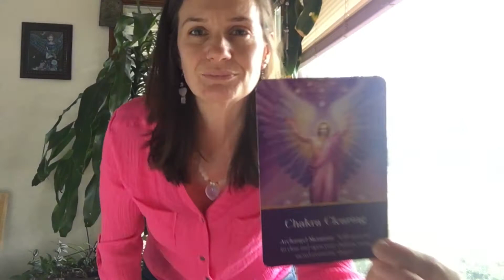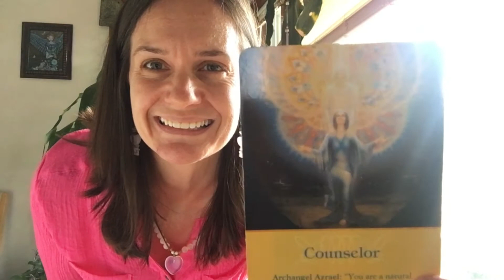Weekly Angel Card Reading for 4-2 thru 4-8-18 with Jill Kempner